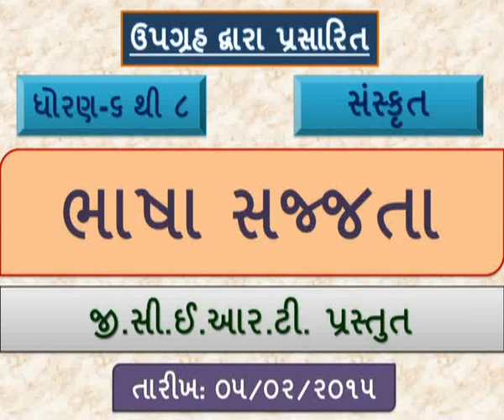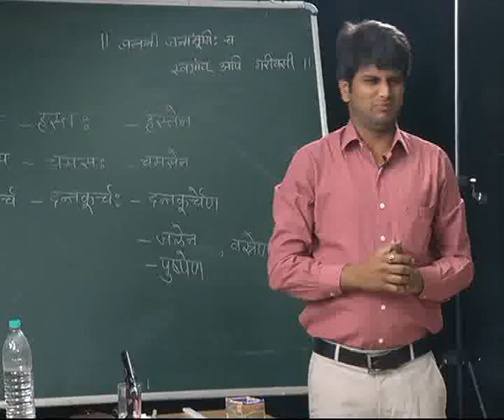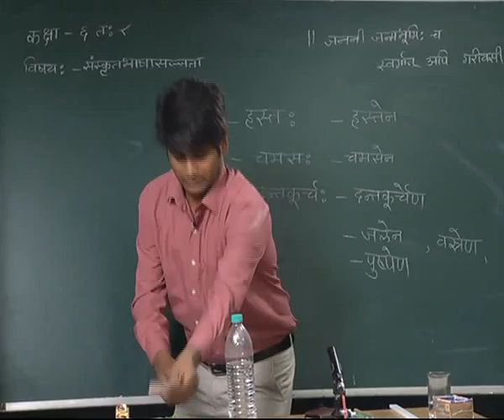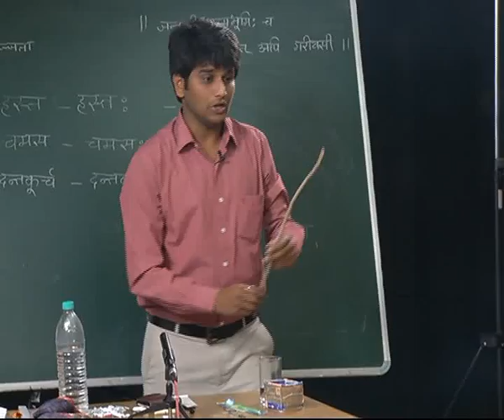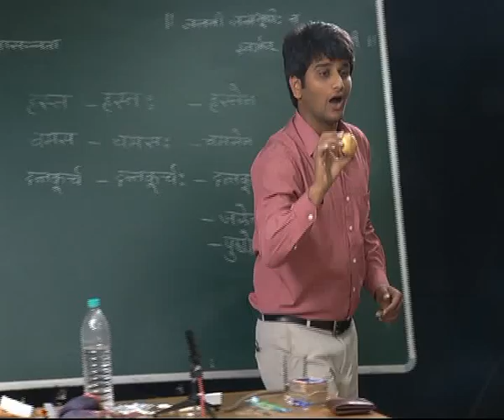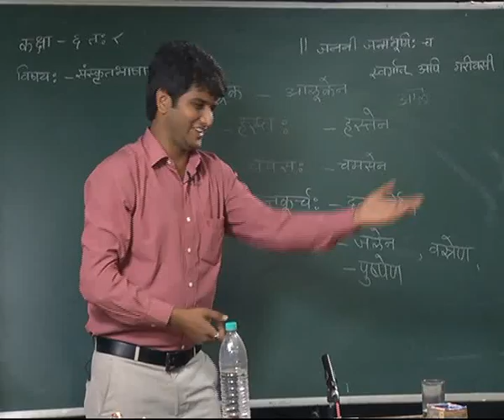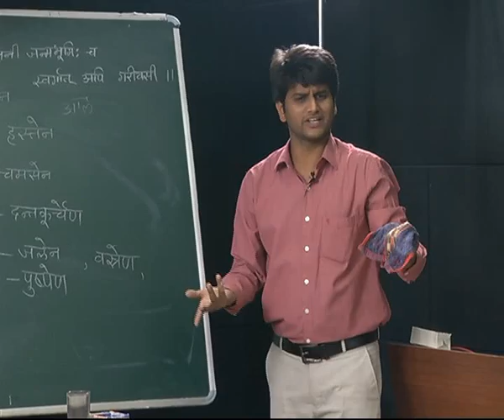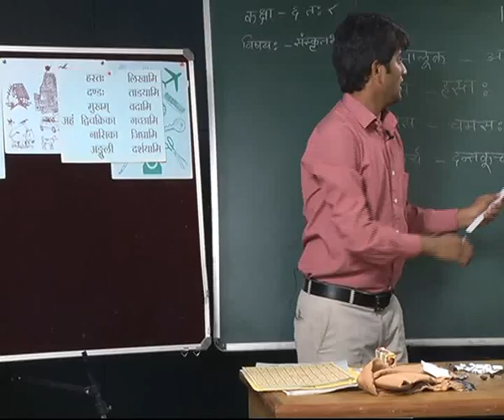1. Learn Sanskrit with Gopal Upadhyay_BISAG lesson for std 6-8@vasant teraiya સંસ્કૃત શીખીએ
સંસ્કૃત શિખવાની આથી સરળ પદ્ધતિ કઇ હોય શકે ? જુવો ગોપાલભાઇ ઉપાધ્યાય કેવી સરળતાથી સંસ્કૃત શીખવી રહ્યા છે. બાઇસેગ પર પ્રસારિત થયેલ આ વિડિયો જોઇને આપણે પણ થોડુંક ભણી લઇએ